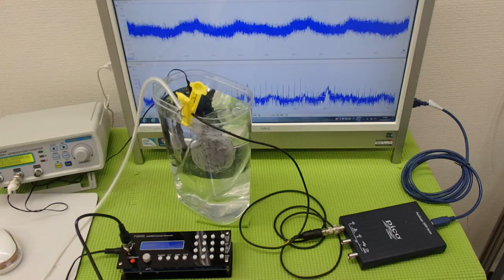オリジナル超音波プローブ ultrasonic-labo 超音波システム研究所